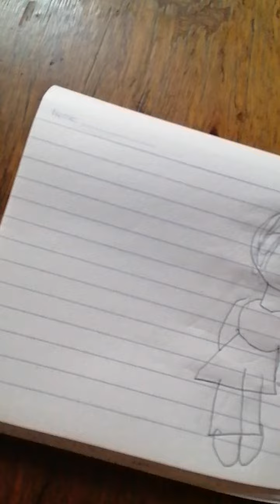27 November 2023